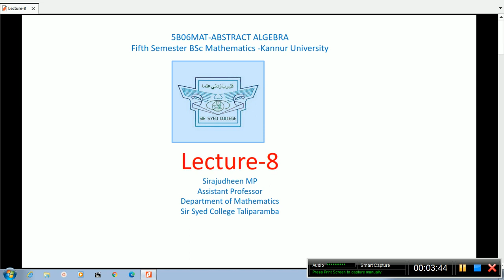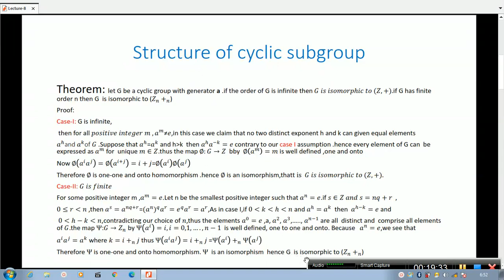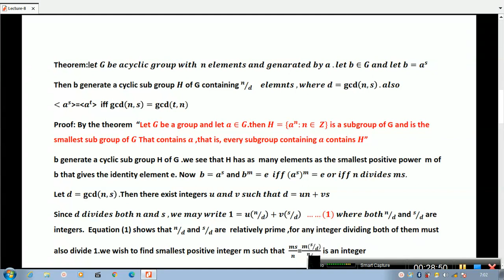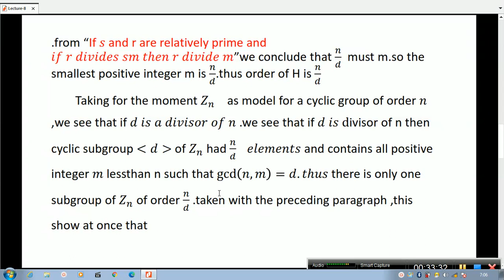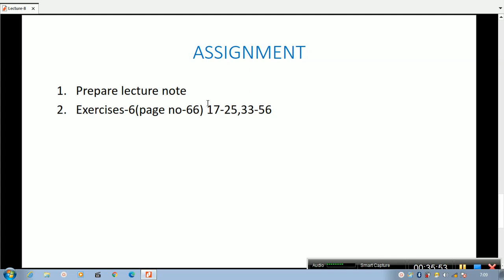lecture 8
Cyclic group-Abstract Algebra -kannur University fifth sem-